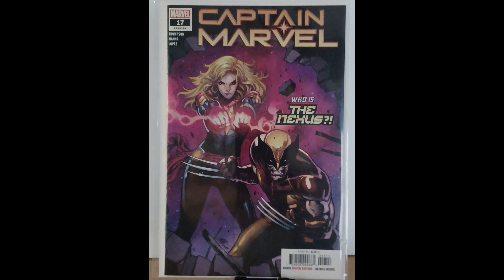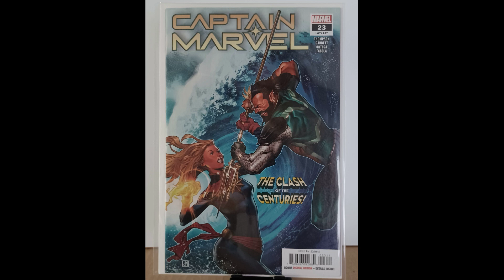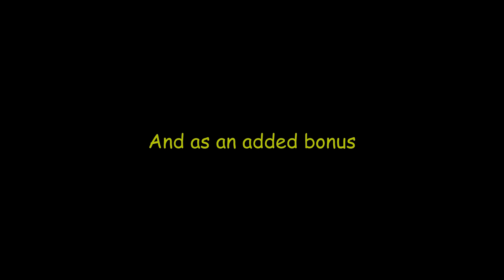The Kelly Thompson Collection of Captain Marvel Comics Raffle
For more info about this charitable raffle, please visit SuperHeroesForDoaa.com/Raffles!